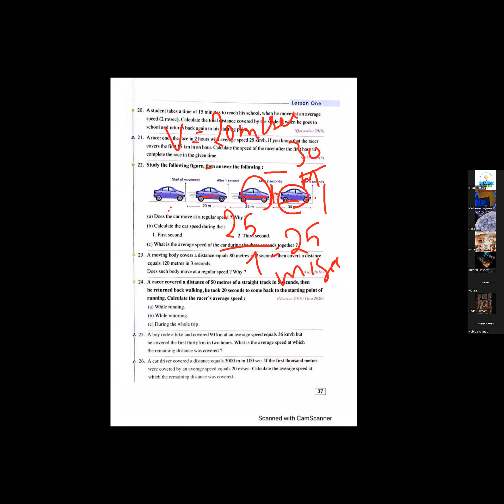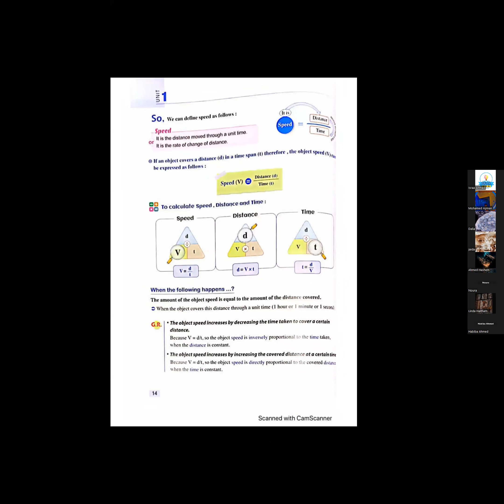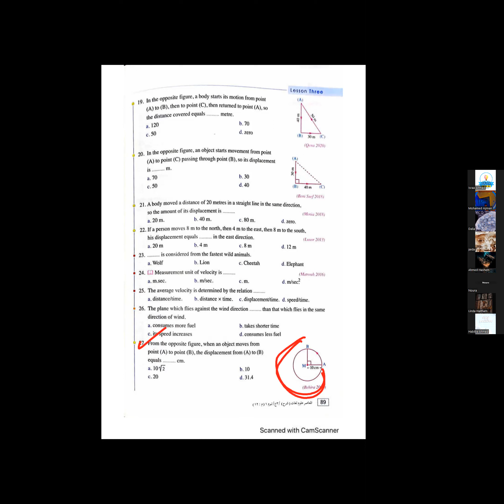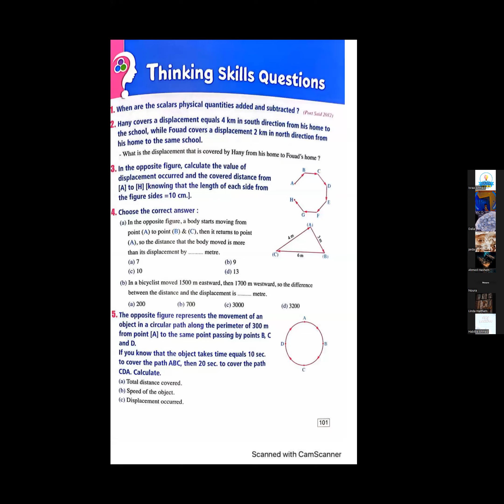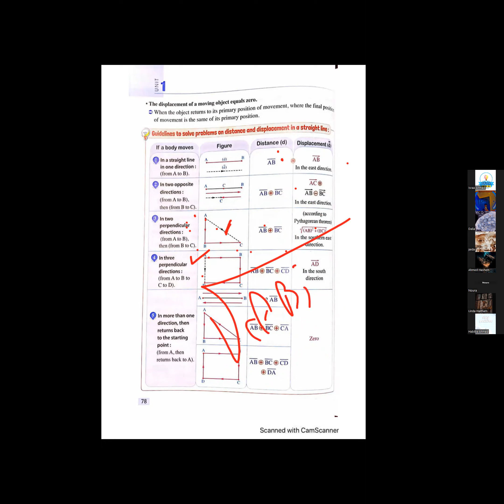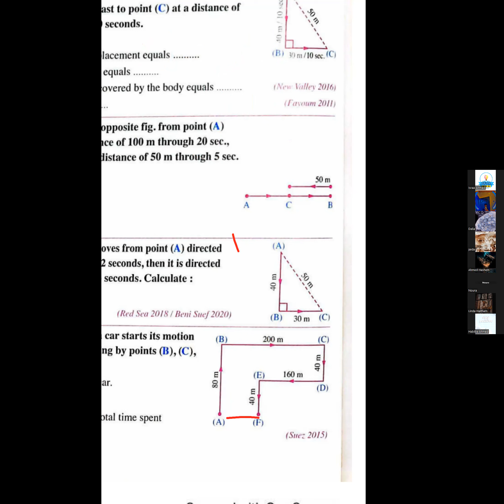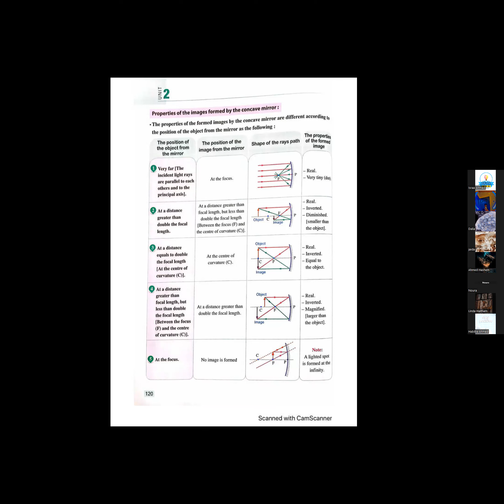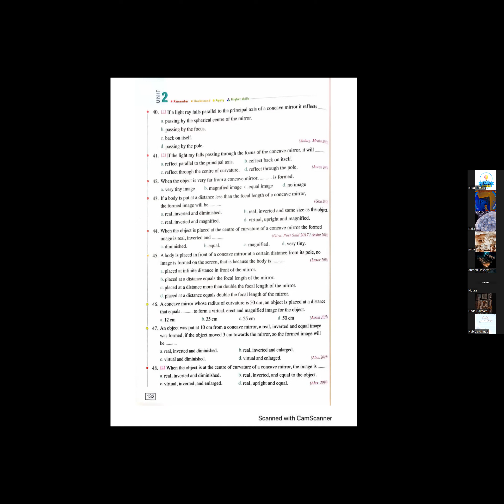حصه الساينس (Revision unit 1.2 ) للصف الثالث الاعدادي / مس اسراء احمد